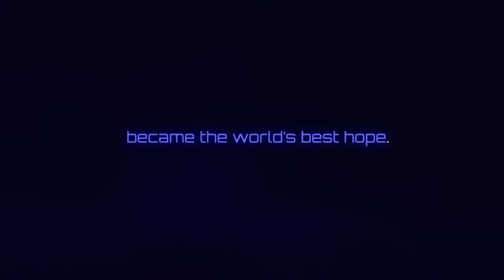Volta-X: Exclusive Gameplay Trailer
Check out this exclusive gameplay trailer for Volta-X, a turn-based strategy RPG where you pilot giant robots to save the world from invading kaiju and rival organizations.